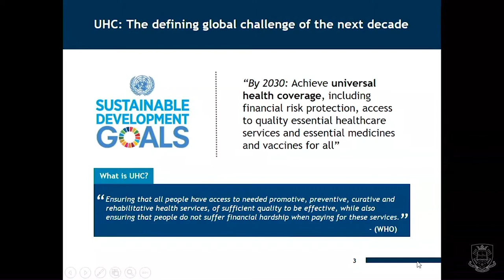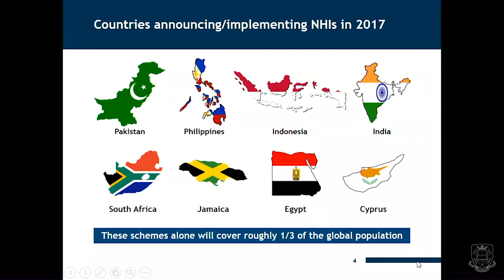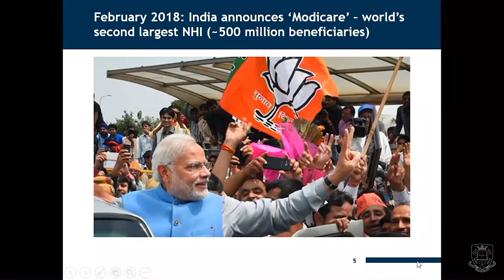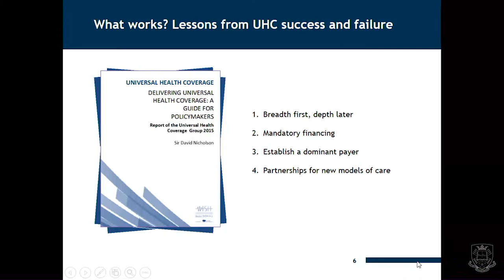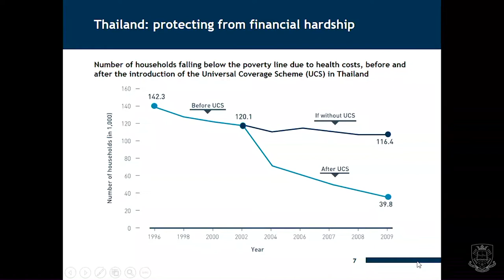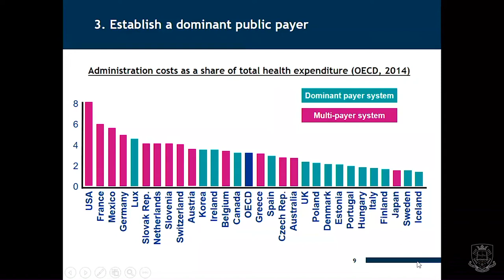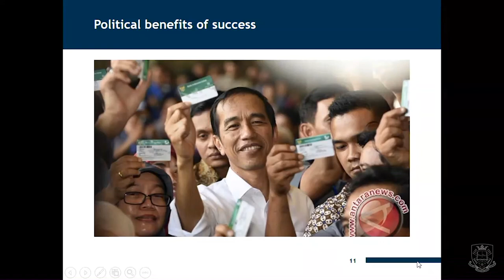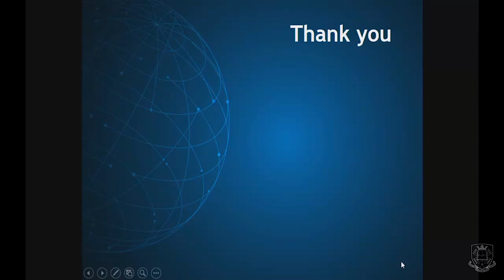2018 ScHARR Pemberton Lecture - Universal Healthcare: The 21st Century's Greatest Healthcare Story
Universal Healthcare: The 21st Century's Greatest Healthcare Story
Sir David Nicholson CBE (Former Chief Executive NHS England)

136 countries have signed up to delivering universal healthcare for their populations over the next 10 years. This is arguably the biggest movement to improve the lives of the planet’s population in the next decade. Will it be possible? What are the lessons so far? What are the implications for existing developed systems?

Sir David Nicholson (former NHS CEO) will discuss these issues in the 2018 Pemberton Lecture; bringing together lessons learned from the 20 countries he has worked in over the last 5 years.